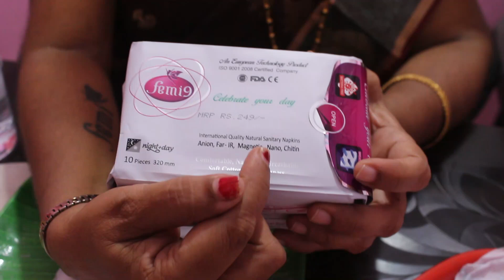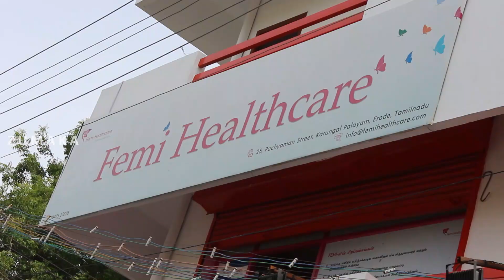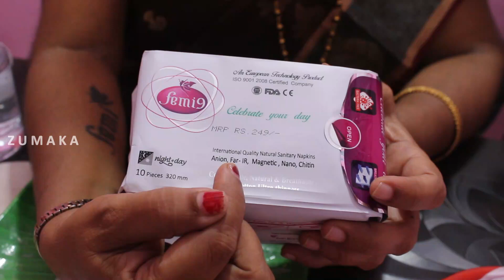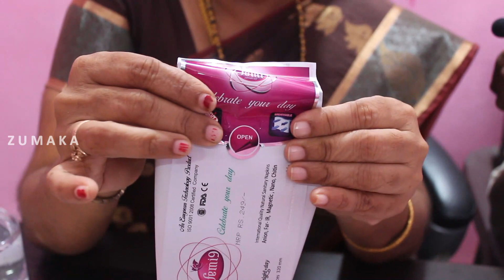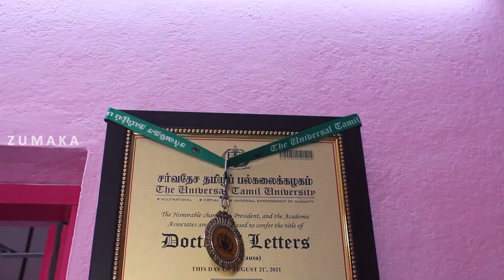வெறும் 3000 முதலீடு மாதம் கோடி கணக்கில் வருமானம் ! | business Opportunities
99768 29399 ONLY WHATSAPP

Sanitary Napkins In Tamil
business idea
Sanitary Pad
Best Period pad
sanitary pads
Best Sanitary Pad In India
sanitary pads review
sanitary pads in tamil
reusable sanitary pads in tamil
Green wings Sanitary napkin
Napkins for sale
Napkin Business
Bhuvika Napkin
Komarapalayam
Bhuvika Napkin Komarapalayam
Bhuvika
Napkins Sideffect
Period
periods pain control
Women's business development
womes business idea
Women's
periods
periods awareness
Periods Awareness video
periods Tamil
Womes pain
Napkins
Napkin
NAPKIN
NAPKIN VIEO
BHUVIKA NAPKINS
bhuvika Napkin Komarapalayam
Komarapalayam
Komarapalayam shop
which sanitary pad is best
are sanitary pads safe
stayfree review
whisper review
are sanitary napkins bad for health
which sanitary napkin is safe to use
how to choose the best sanitary pad
what is menstrual cup
how to use menstrual cup
where to buy menstrual cup
how to insert menstrual cups
menstrual cup tutorial
menstrual cup doctor
are tampons safe
how to use tampons
menstrual cloth pad safe or not
fit tuber latest
fit tuber sanitary pads
fit tuber period